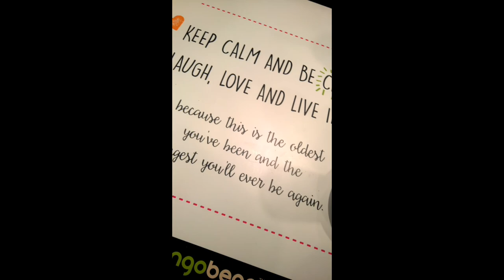WHERE DID I GO?? | Chatty GRWM - Coffee, Wobbly Legs, Giant Waffle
Nowhere interesting. apologies for the absence! Life has been busy and dealt some lemons, normal service to resume shortly...

Facebook.com/Phexxie.B

~*~ Twinkle Twinkle Little Bat ~*~